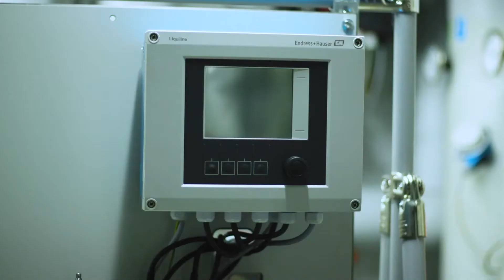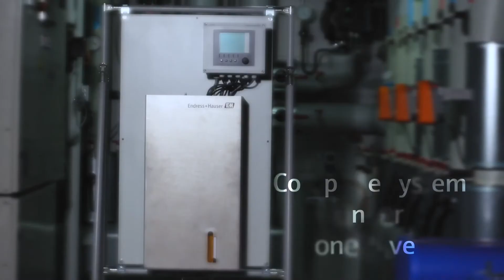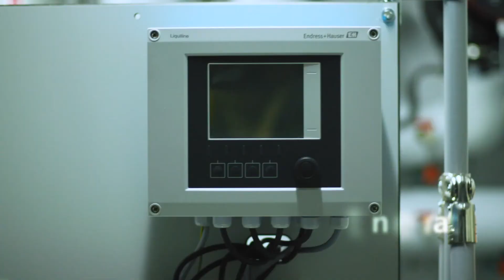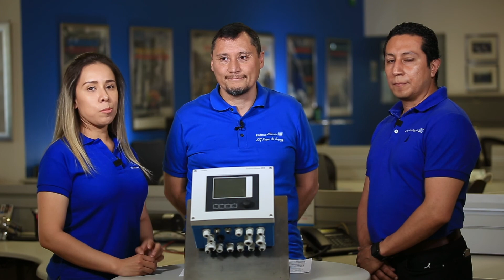SWAS Compact | Análisis de agua y vapor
En esta edición de Endress+Hauser Sharing Knowledge, los expertos de Endress+Hauser México nos hablan sobre el sistema compacto de análisis de agua y vapor Swas Compact.